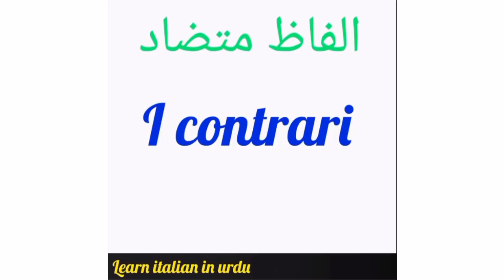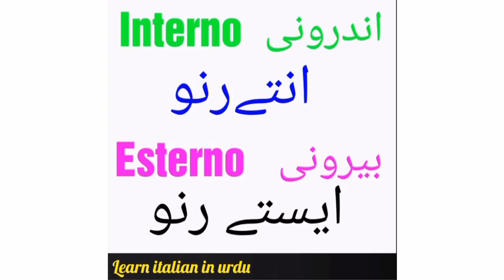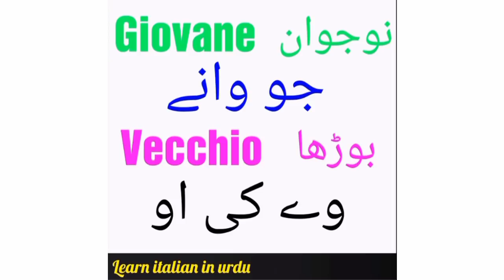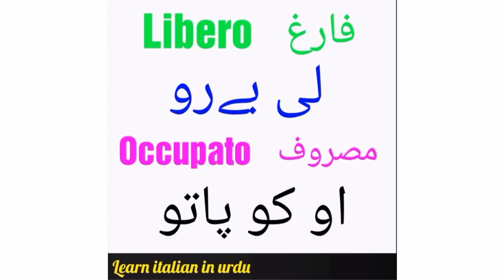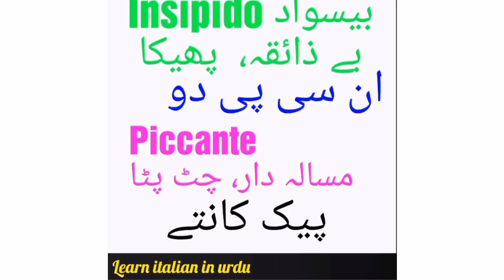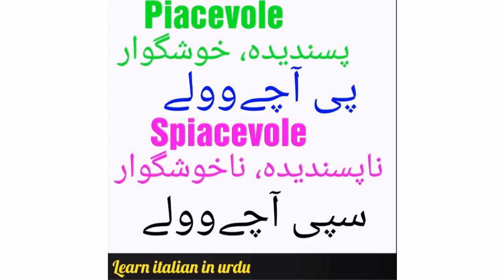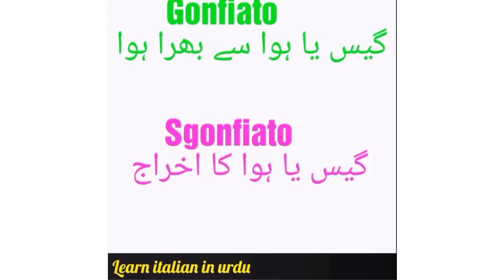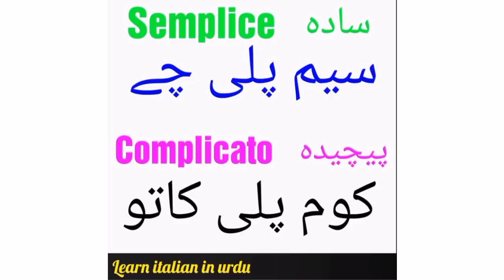46. I contrari | الفاظ متضاد | Learn italian in urdu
I contrari | الفاظ متضاد
Learn italian in urdu with Bushra